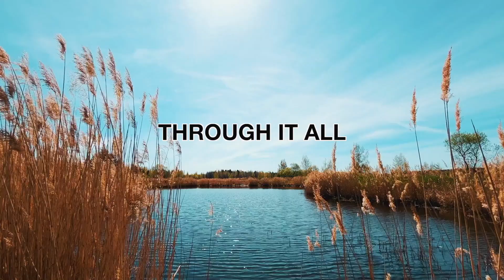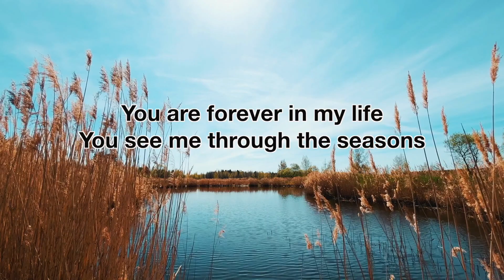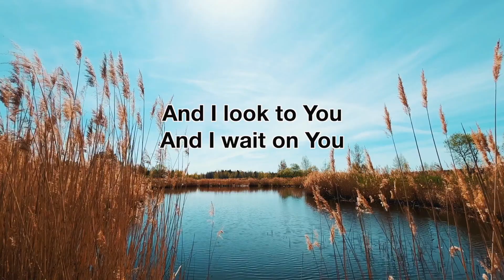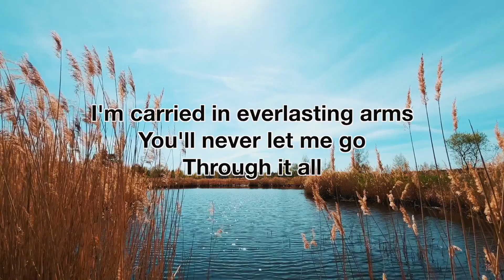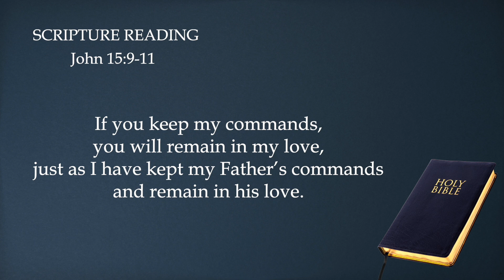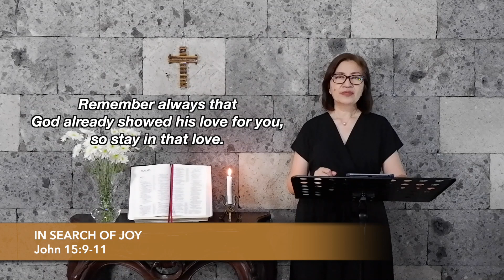PRAYERWATCH September 14, 2022 | In Search Of Joy